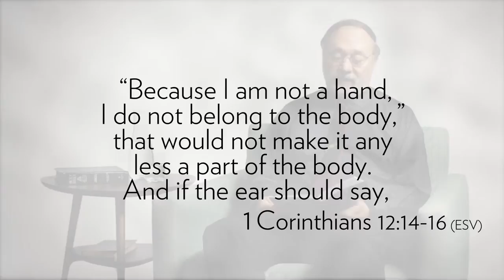Speaking of Life - Body of Christ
While attending a concert, Dr. Tkach is reminded of the importance of Christ as conductor of the Body of Christ.